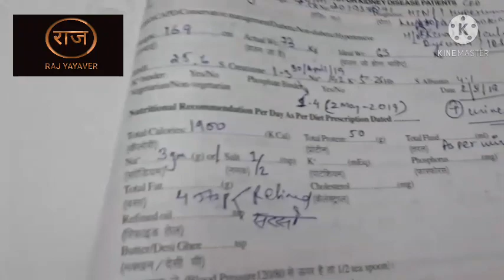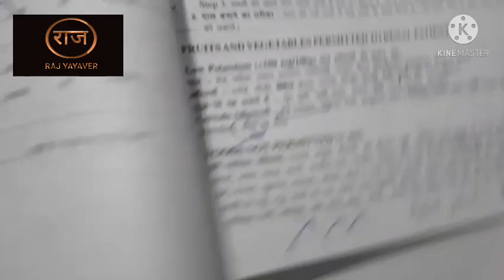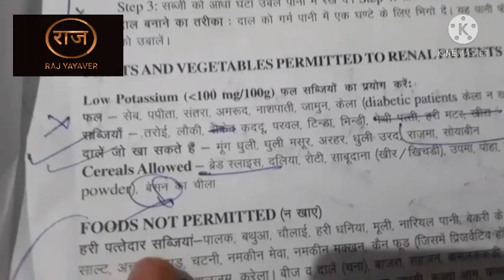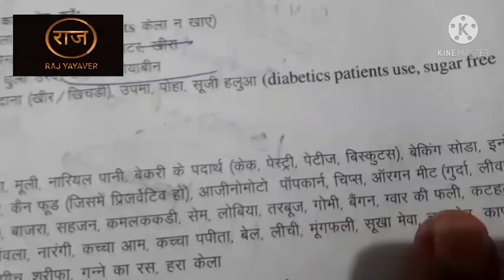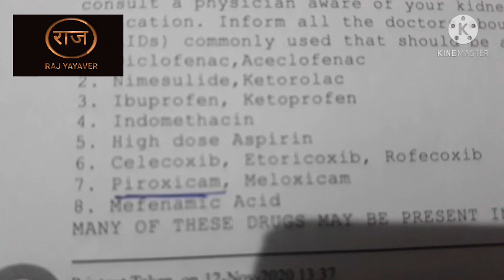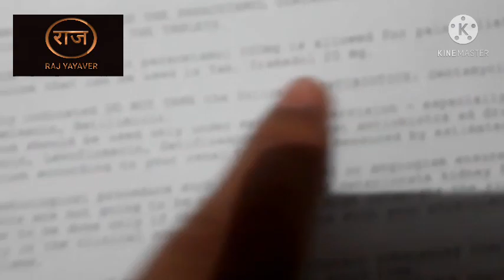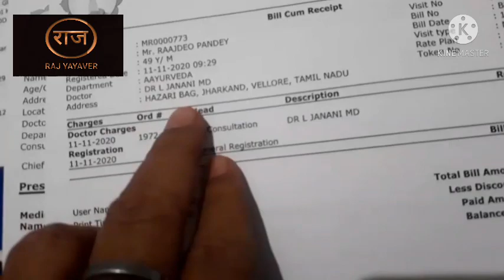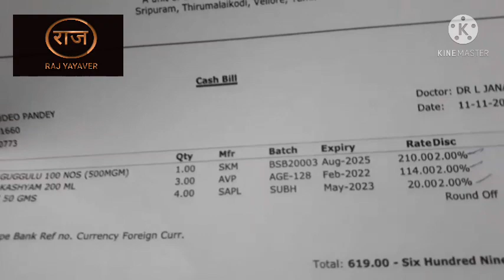Diet for Kidney Disease | Diet for Kidney Patients in Hindi | किडनी रोगी को क्या खाना चाहिए | CMC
दोस्तों नमस्कार
                   आज हम अपनी यायावरी से हट कर बात करेंगे किडनी पेशेंट के डाइट के बारे में।  मैं एक किडनी पेशेंट हूँ और सीएमसी वेल्लोर के साथ संजय गांधी पोस्टग्रेजुएट इंस्टीट्यूट लखनऊ से इलाज करवा रहा हूँ। इसके साथ देश के सबसे बड़े आयुर्वेदिक अस्पताल नारायणी में भी दिखला चुका हूँ। सीएमसी और संजय गांधी अस्पताल, देश के ये दोनों बड़े अस्पतालों ने किडनी रोगियों के लिए एक डाईट बनाया हुआ है। आज हम इस बारे में बात करेंगे कि एक किडनी पेशेंट को क्या खाना चाहिए और क्या नहीं खाना चाहिए। साथ ही इस संबंध में भी बात करेंगे कि क्या आयुर्वेदिक दवाइयां भी खानी चाहिए? इस बारे में सीएमसी वेल्लोर क्या कहता है?
                        आप सभी से आग्रह है कि कृपया इस वीडियो को जहां तक हो सके मानवीय दृष्टिकोण से  इंसानियत के नाते फैलाएं ताकि वैसे लोग जो सीएमसी वेल्लोर में या संजय गांधी ने हॉस्पिटल में अपना इलाज नहीं करा पा रहे हैं, उन्हें फायदा मिले।
धन्यवाद।

 यदि कोई संसोधन हो तो सहर्ष स्वीकार्य है।

मेरे अन्य वीडियो और ब्लाॅग को कृप्या नीचे के लिंक में देखें। Blogs दुनियां के 118 भाषाओं सहित पढें अपनी भाषा में। अपनी भाषा में पढ़ने के लिए Select Button पर क्लीक करें और अपनी भाषा चुनें। कृपया अपना फिडबैक भी दें।
क्या है निधि वन में श्री कृष्ण के रास का सच?

Hello friends
                   Today, we will talk about the diet of kidney patient apart from our practice. I am a kidney patient and undergoing treatment with CMC Vellore at Sanjay Gandhi Postgraduate Institute, Lucknow. With this, I have also appeared in the largest Ayurvedic hospital in the country, Narayani. CMC and Sanjay Gandhi Hospital, both of these big hospitals of the country have made a diet for kidney patients. Today we will talk about what a kidney patient should and should not eat.Also, we will talk about whether Ayurvedic medicines should also be eaten. What does CMC Vellore say about this?
                        I urge all of you to spread this video as humanly as far as possible so that people who are not able to get their treatment in CMC Vellore or Sanjay Gandhi in the hospital will get benefit.

 If there is any modification, then gladly accepted.

What is the truth of Shri Krishna's Raas in Nidhi One?
Colors of Life - Life of Vellore| https: //
The silence- on the situation after silence-lock down|